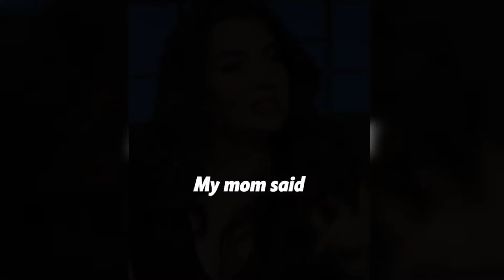motivational mash-up video ||Better_words